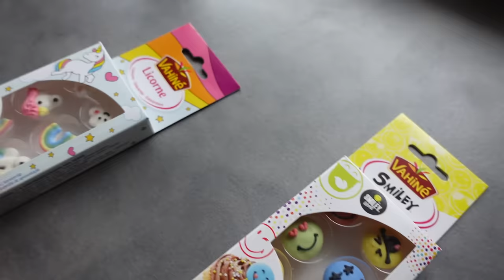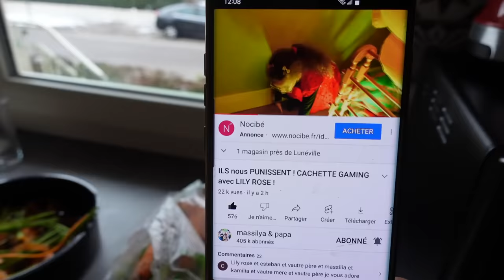VLOG - MASSILYA et KAMILIA les VOLEUSES ! JOUR de la FINALE